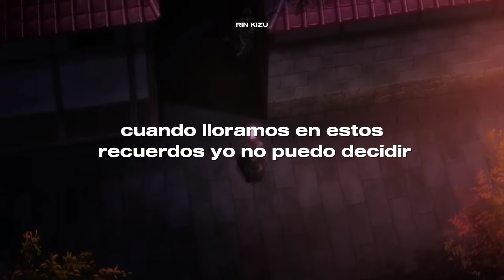"¿fue real o solo un sueño fugaz? dime, cariño, fue todo fue real o solo fue un plan"